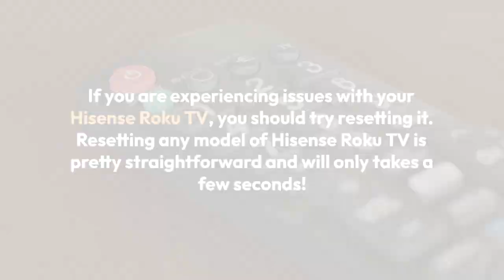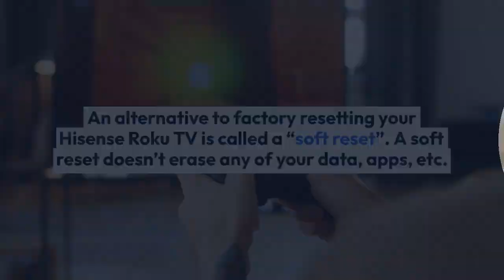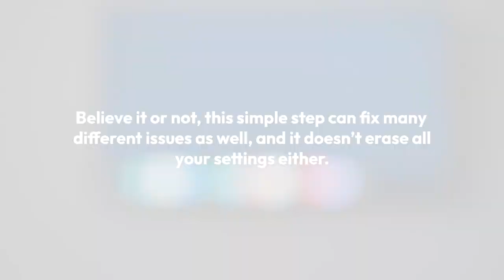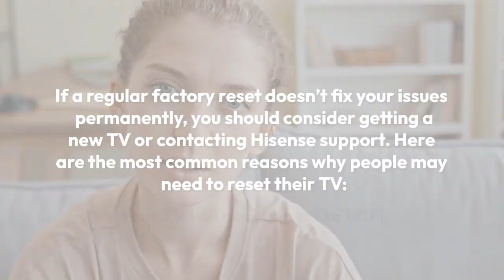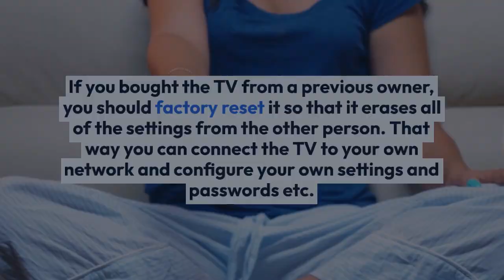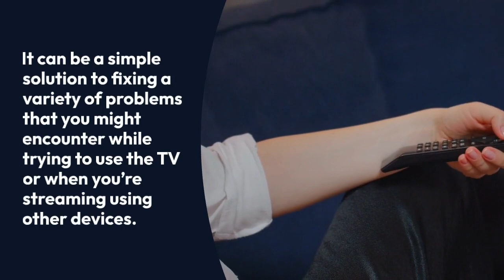How to Reset Hisense Roku TV?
If you are experiencing issues with your Hisense Roku TV, you should try resetting it.
Resetting any model of Hisense Roku TV is pretty straightforward and will only takes a few seconds.